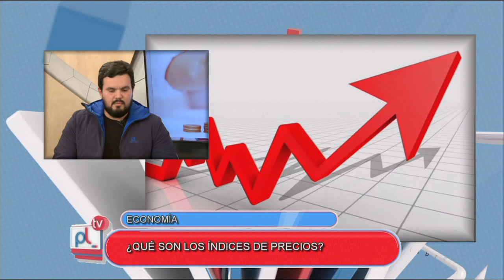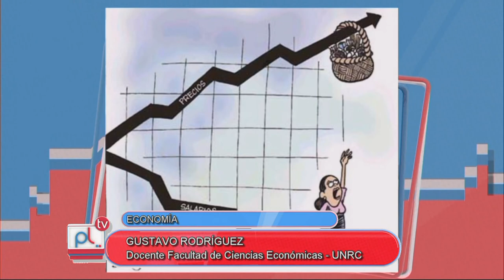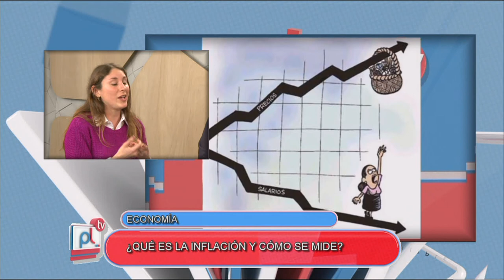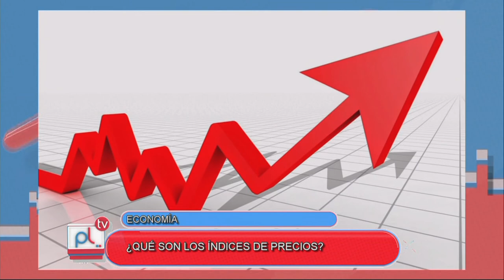PANTALLA LIBRE - INFLACIÓN E INDICES DE PRECIOS - CLARA DONADONI - GUSTAVO RODRIGUEZ